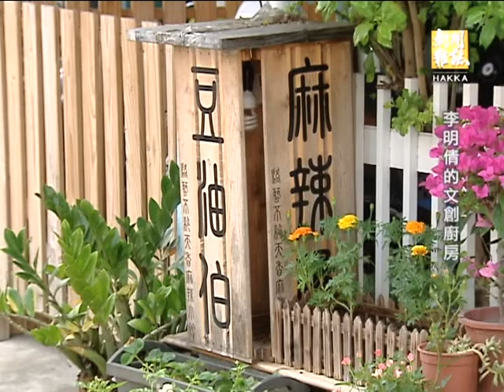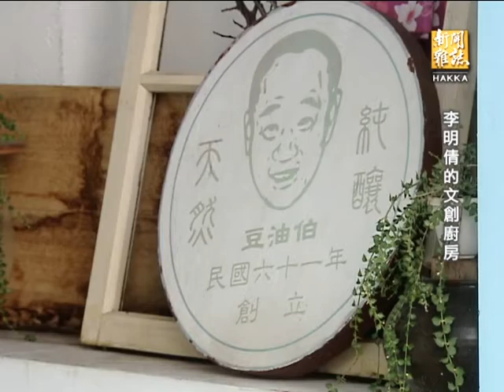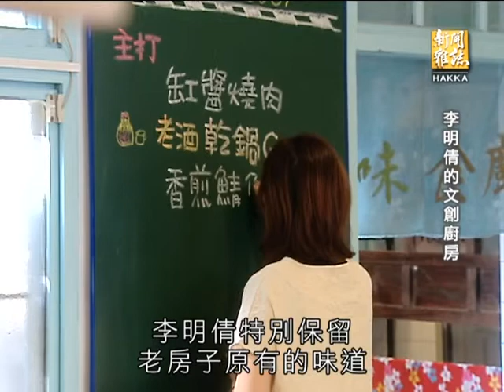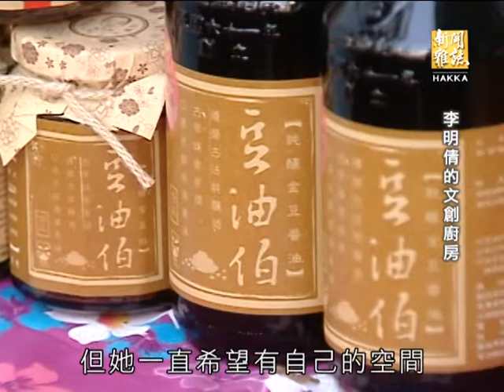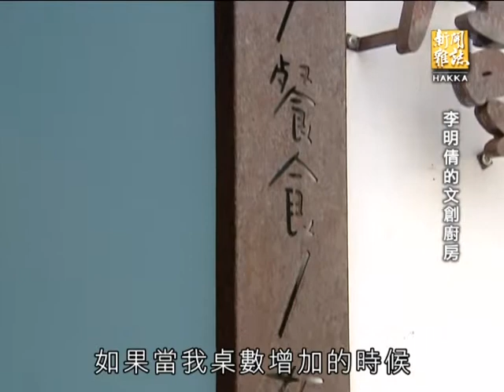客家新聞雜誌第413集 李明倩的文創廚房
在講求快速的年代，需要長時間累積，才能呈現出來的東西，就更顯珍貴。屏東潮州有一座兩層樓的老診所，不論是建築外觀、或是內部結構，在在呈現出時代美感，屋主原本想拆掉重建，竹田一家傳統手工醬油業者第二代李明倩知情後，考慮三天，決定接手，想把這美麗的房子留下來，而且還打造成餐廳，用自家生產的醬料來做料理，同時提供空間給手作文創工作者，在店內教學和展售。老房子、醬油、手作文創品，都是需要時間慢慢醞釀才得以成就的，李明倩希望來到這裡的客人，不僅能享受到簡單美味的料理，更能自在的、細細的品嘗這有溫度的空間。